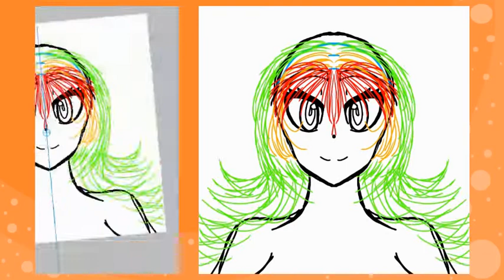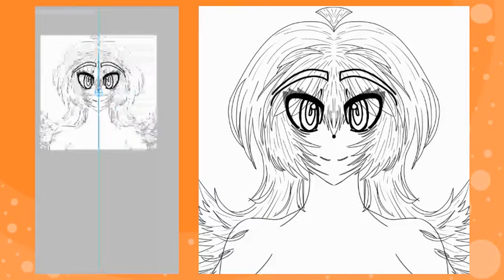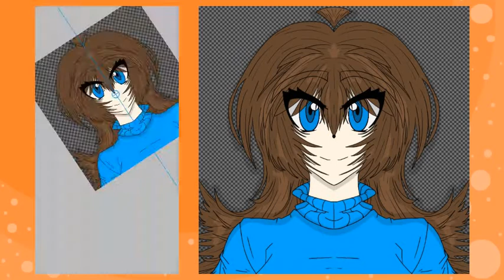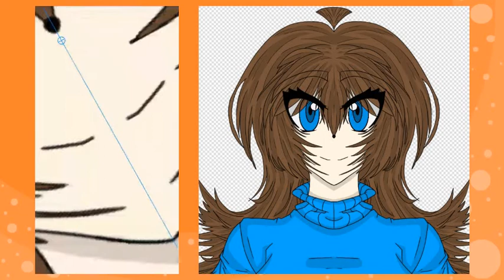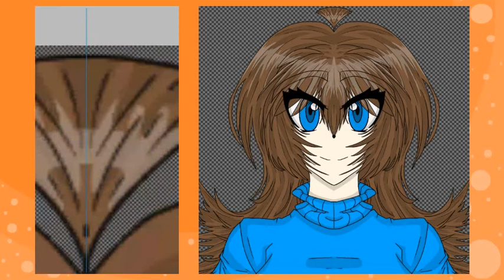Lily Lake Half Body - Throwback Speedpaint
I'm just uploading my old art videos, hope ya enjoy though. XP